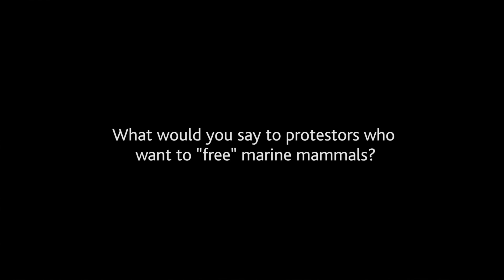Experts Talk Cetaceans in Human Care: Dr. Bill Van Bonn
The world's leading veterinarians, marine biologists and experts share the facts about cetaceans in human care.